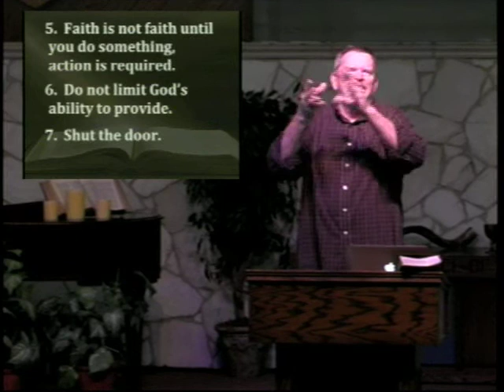2013 12 17 Acts 4 Linda Crews 5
AM/PM
Date
Calvary Community Church (AG) Norwalk, CA
Name